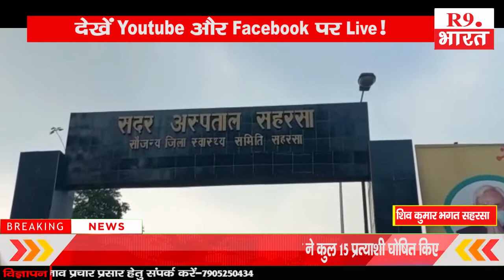बिहार समाचार.................@FastUpdate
शिव कुमार भगत सहरसा
 सदानंद कुमार जमुई